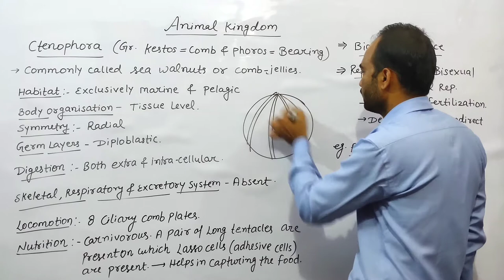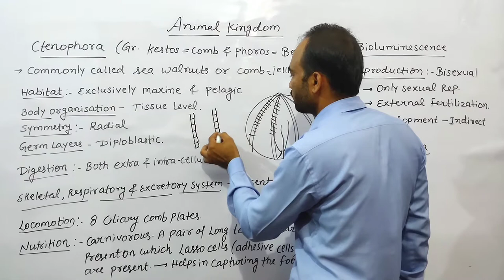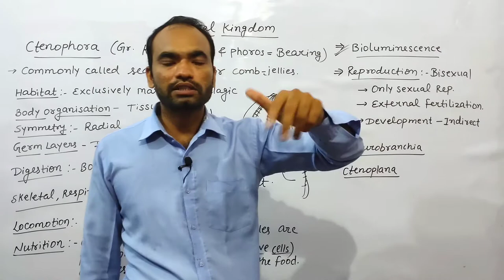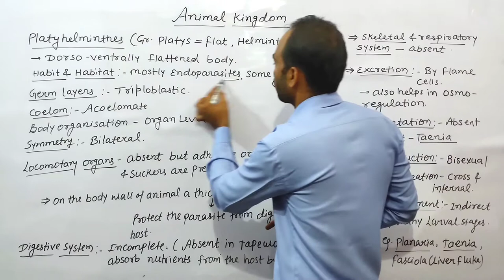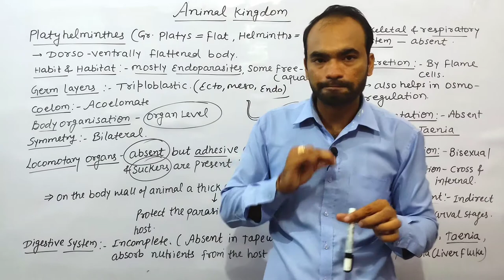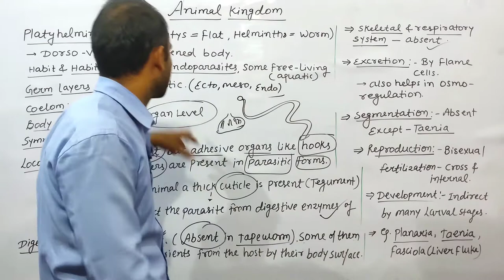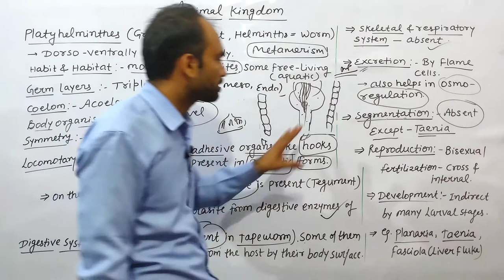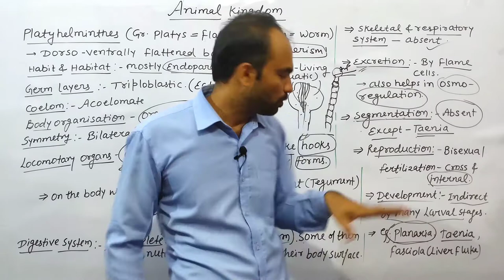Animal Kingdom Class 11 | Ctenophora | Platyhelminthes | Comb Jellies | Flat Worms | Biology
Ctenophora | Platyhelminthes | Flat Worms | Comb Jellies | Sea Walnuts | Class 11 Biology | Animal Kingdom Class 11 | Dhiman's Biology